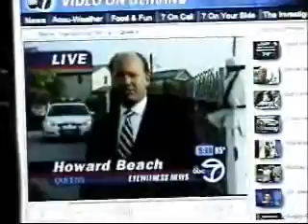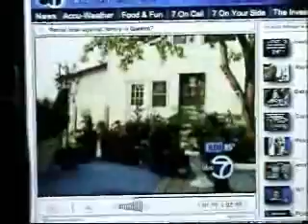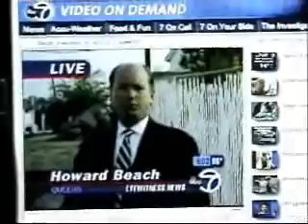Councilman Addabbo fuels Gounden Hate Crimes - ABC 7 News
Please help this minority family save their home in Howard Beach. They are victims of harassment and racism by neighbors, Councilman Addabbo and his cronies.